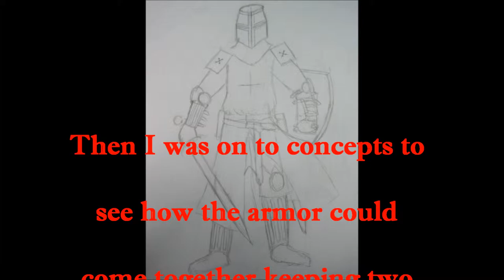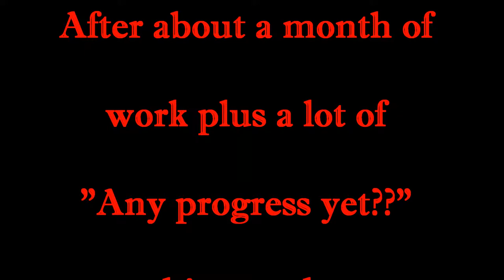Splinted Armor from Concepts to Finish Armor by Phoenix-Moon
A video showing a splinted armor set made by John Mccrossen. (Phoenix-Moon.)

I will be posting a video looking the set over and wearing it when it arrives a day from this video's posting.

The music I used in my outro was "Take the day" by "Turisas" album name "Stand up and fight." The music I used in the video was "Wodan Heerst" by "Heidevolk" album name "Walhalla Wacht."

Some of the pictures in this video are also owned by John Mccrossen and others so I do not take credit for any of them.